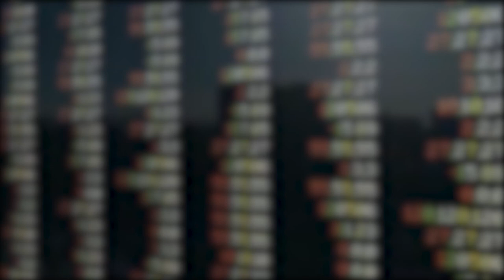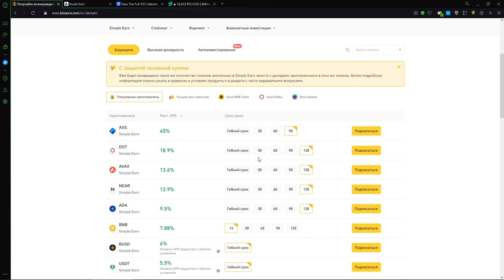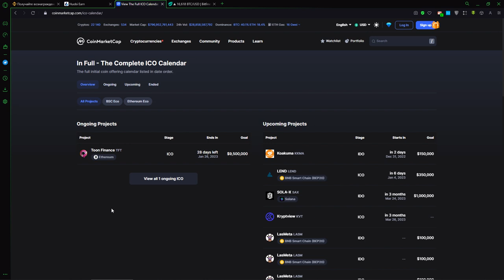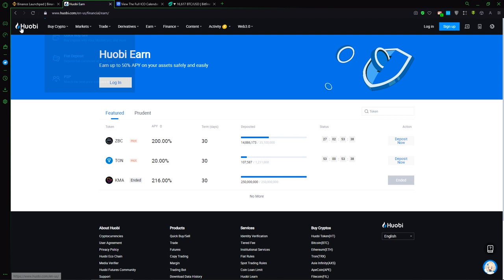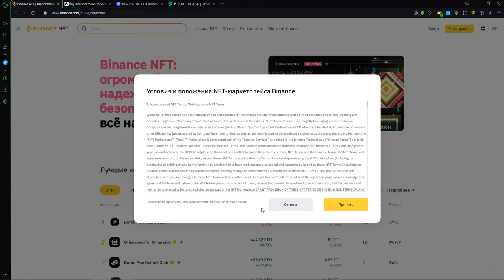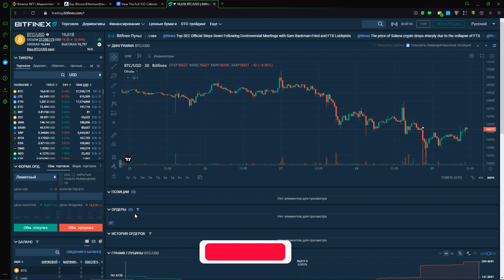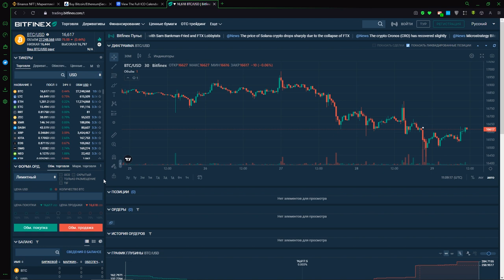ТОП-5 идей по заработку на криптовалютах в 2023 году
🔥🔥Новогодняя акция! Скидки до 40% на лучшие курсы по трейдингу - CartelMarket